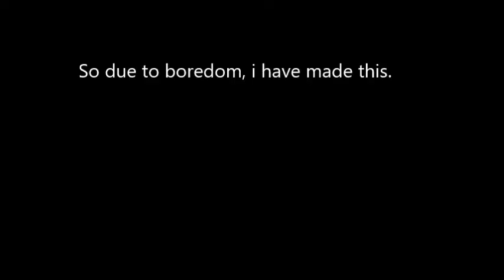Eurobeat goes with everything...?SDGF edition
ashffhdfhdhf

ZAKO